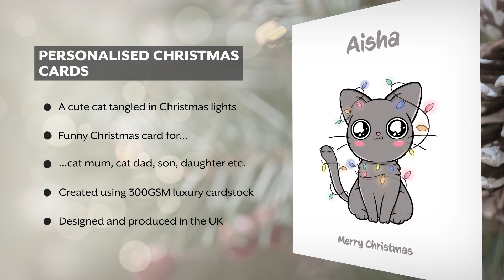Cute Cat Christmas Cards for Family - Cute card showing a Cat Tangled up in Xmas Tree Lights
This cute cat Christmas card will get a smile this Xmas especially with a cat lover. It can be personalised with any name at the top and an optional message on the bottom. Ideal for mum, dad, nanny, grandad, son, daughter, or any recipient